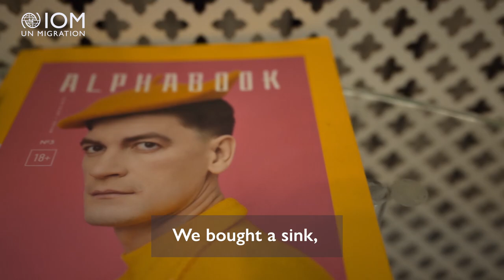STORIES OF MIGRANTS | Elena | Hairstylist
Donetsk - Sumy - Minsk. These are the places where Elena and her family have had to relocate, every time involuntarily.

In Sumy, she was a displaced person and it was there that she learned about the International Organization for Migration. The IOM in Ukraine helped Elena start her career as a hairdresser. When she moved to Belarus, Elena knew where to turn.

The IOM office in Belarus helped her pay for courses in social media marketing (SMM) so that she could better promote her services and build a client base. She worked hard and dreamed of opening her own salon in Minsk. Do you think her dream came true?

Timecodes:
00:00:00 - Introduction
00:00:23 - First moves
00:01:26 - Moving to Minsk
00:01:49 - Additional courses
00:02:13 - Future plans
00:01:57 - Homeland and support